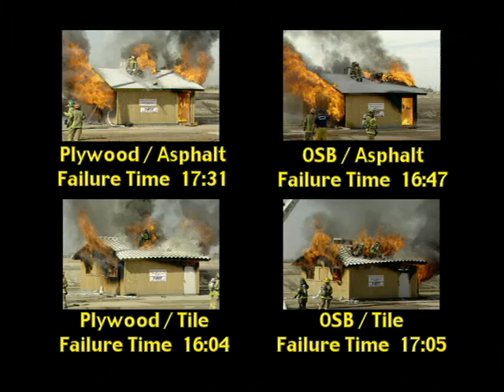PFD / NIST Research Burn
In the year 2000, the Phoenix Fire Department and the National Institute for Standards and Technology (NIST) conducted live burn tests on four residential structures to determine how long after ignition a structural roof collapse would occur.